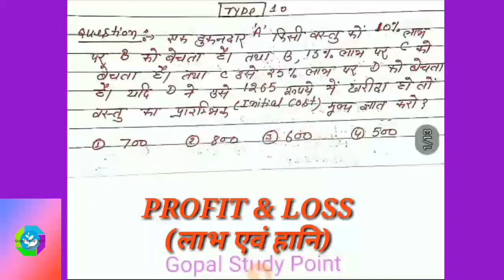CLASS-5 PROFIT AND LOSS (लाभ एवं हानि ) एक दम बेसिक से ट्रिक के साथ/BEO/SUPER TET 2020 ALL TET/SSC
यदि आप Competition exam ,UP TET/ALL TET EXAM 2020/CTET 2020/Teaching  exam/DSSSB/KVS and others की तैयारी कर रहे हो तो हमारे चैनल को subscribe जरूर करे, और साथ की साथ घंटी के निशान को भी दबाना है जिससे आपको सभी वीडियो की जानकारी मिल सकेगी सबसे पहले।

for more viieos links given below:-

1-UP TET 2020/CTET-2020/ALL TET/सभी MATHS(गणित ) की वीडियो को देखने के लिए यहाँ CLICK करे।

2-UP TET 2020CTET-2019/ALL TET/सभी MATHS(गणित ) की  pedagogy ki वीडियो को देखने के लिए यहाँ CLICK करे।

3-UP TET 2020/CTET-2020/ALL TET/बाल विकास एवं शिक्षाशास्त्र (Pedagogy)की सभी वीडियो यहाँ CLICK KARE.

4-UP TET 2020/CTET-2020/ALL TETहिंदी की सभी topic wise वीडियो को देखने के लिए  यहाँ CLICK करे।

5-UP TET 2020/CTET-2020/ALL TET  हिंदी Pedagogy की सभी topic wise वीडियो को देखने के लिए  यहाँ CLICK करे।

6-UP TET 2020/CTET-2020/ALL TET विज्ञानं and pedagogy की सभी वीडियो को देखने के लिए  यहाँ CLICK करे।

7-UP TET 2020/CTET-2020/ALL TET/पर्यावरण अध्ययन and pedagogy की सभी topic wise वीडियो को देखने के लिए  यहाँ CLICK करे।